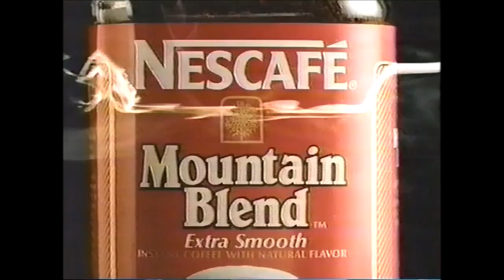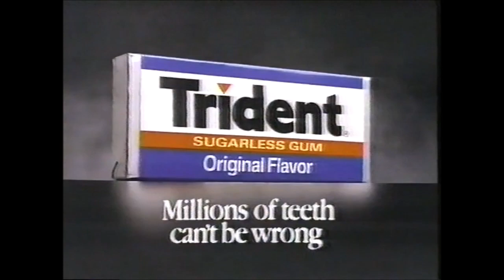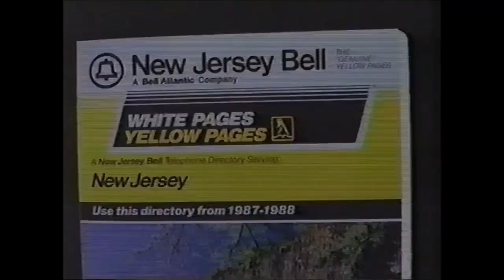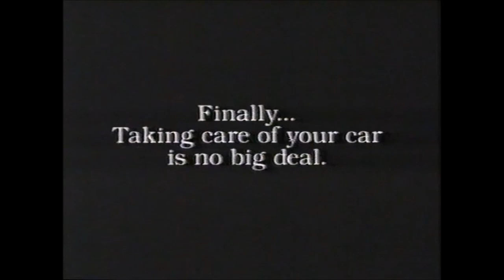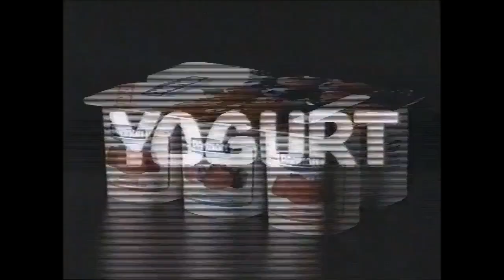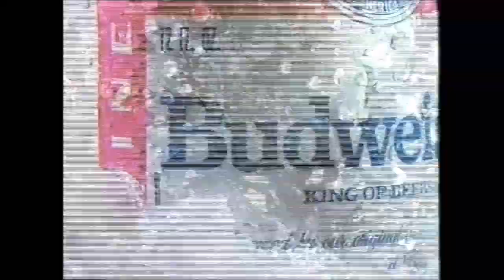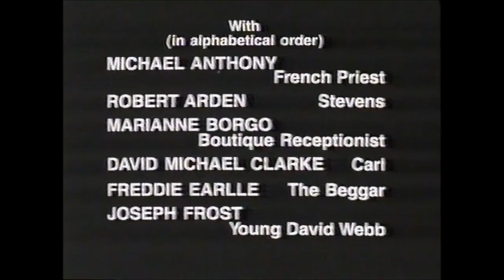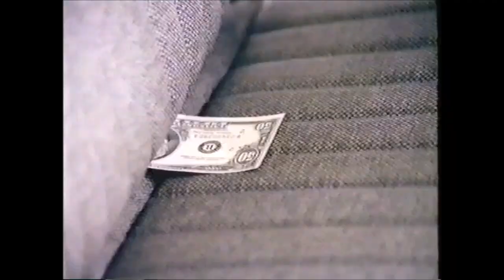ABC Commercials - May 9, 1988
1. MacGyver closing credits
2. Don’t Do Drugs PSA (ft. Kirk Cameron)
3. World News Tonight with Peter Jennings promo
4. American Airlines
5. NutraSweet Equal
6. Action News promo
7. The Bourne Identity promo
9. The Bourne Identity bumper
10. Alamo Rent-A-Car
11. Firestone MasterCare Car Service
12. Nescafe Mountain Blend
13. Matilda Bay
14. Ford Escort
15. ABC Tuesday promo
16. The Bourne Identity bumper
17. An ABC MiniSeries bumper
18. 1st Nationwide Network
19. Trident Sugarless Gum ads
20. Ford Probe
21. Kodak Superlife Battery
22. The Barbara Walters Special promo
23. China Beach promo
24. Firestone MasterCare Car Service
25. Alamo Rent-A-Car
26. McDonald’s ad
27. Delta Airlines
28. A Whisper Kills promo
29. ThirtySomething promo
30. The Bourne Identity bumper
31. The Koppel Report promo
32. ABC News Brief
33. Chevrolet as
34. Amoco Ultimate Premium
35. New Jersey Bell Yellow Pages
36. Actions News promo
37. The Bourne Identity bumper
38. Ford Probe GT
39. Listerine Antiseptic
40. Matilda Bay
41. Diet Center
42. Firestone MasterCare Car Service
43. ABC Sunday promo
44. Alamo Rent-A-Car
45. Aqua Fresh
46. Minolta ad
47. Dannon Yogurt ad
48. Baby M promo
49. The Bourne Identity bumper
50. World News Tonight With Peter Jennings promo
51. Action News Brief
52. Royal Caribbean Cruise
53. Beck’s Beer
54. AM/Philadelphia promo
55. The Bourne Identity bumper
56. Firestone MasterCare Car Service
57. Beef ad
58. Ford Ranger XLT
59. 1st Nationwide Network
60. Firestone MasterCare Car Service
61. Uncommon Valcor promo
62. The Bourne Identity bumper
63. Ford Taurus
64. Budweiser ad
65. Nuprin ad
66. Alamo Rent-A-Car
67. Good Morning America promo
68. American Comedy Awards promo
70. The Bourne Identity closing credits
71. An ABC MiniSeries closing bumper
72. ABC ID
73. Action News promo
74. MasterCard ad
75. Jamaica ad
76. Chevrolet ads
77. Sally Jessy Raphael promo
78. Actions News opening
79. Action News bumper
80. Nissan ad
81. Prism Cable TV